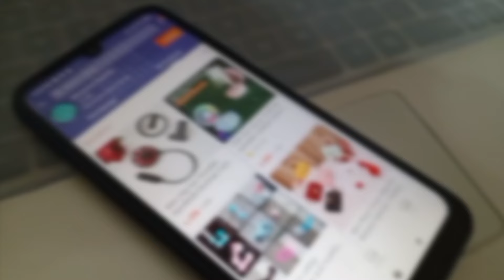দারাজ অর্ডারে খালি বক্স দিলো সেলার | Received empty box of a fan from daraz seller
দারাজ থেকে প্রোডাক্ট অর্ডার করে খালি বক্স পেলাম । খালি বক্স পেলে কি করতে হবে এবং কিভাবে সঠিক ভাবে দারাজ কে জানাবেন খালি বক্স সম্পর্কে এবং দারাজ কে সঠিক প্রমাণ দিয়ে টাকা ফেরত পাবেন কিভাবে সে বিষয়ে এই ভিডিওতে দেখানো হয়েছে ।

If you like this tech video and if you want to know about daraz mysterybox you can visit our fb page and You can also visit our telegram group